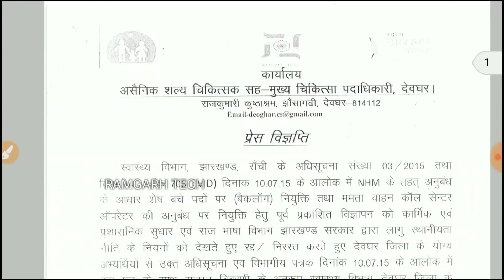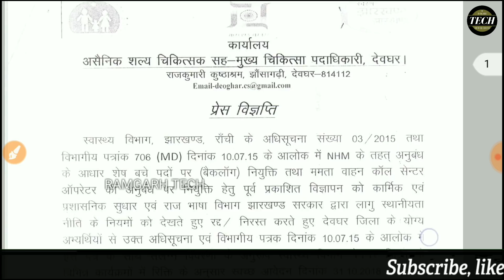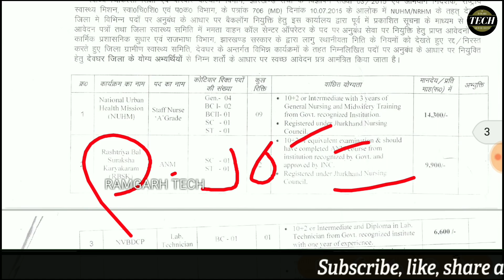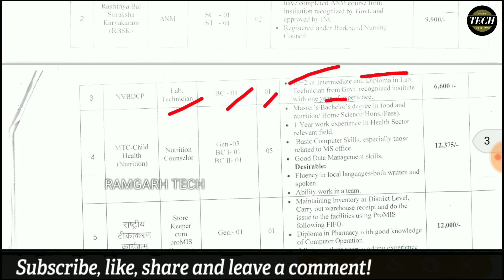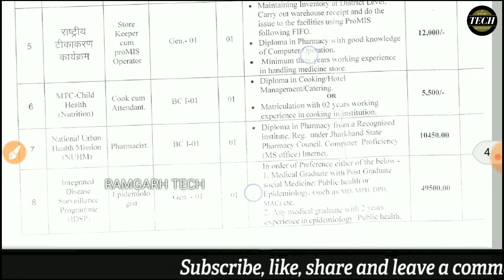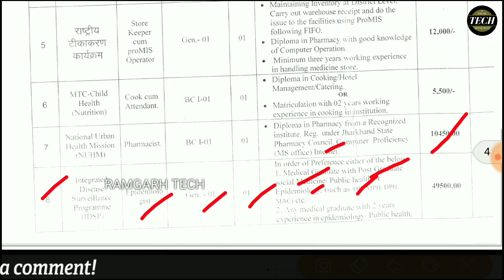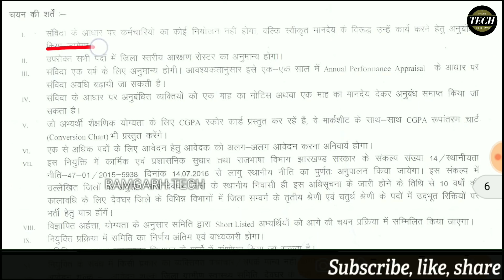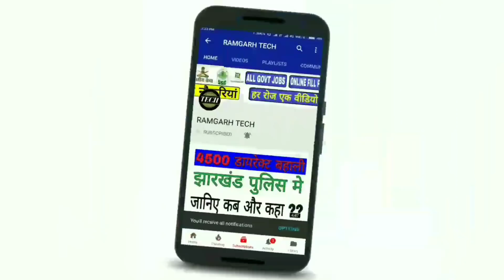Jharkhand deoghar sadar Hospital bharti,सदर अस्पताल से बड़ी भर्ती, अप्लाई Offline, by Ramgarh Tech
दोस्तो इस वीडियो में मैंने आपको झारखंड के जिला देवघर के तरफ से निकले भर्ती का updates बताया हूँ अगर आप फ़ॉर्म को भरना चाहते है तो वीडियो को पूरा देखे और अधिक जानकारी के लिए नीचे लिंक पर क्लिक करें